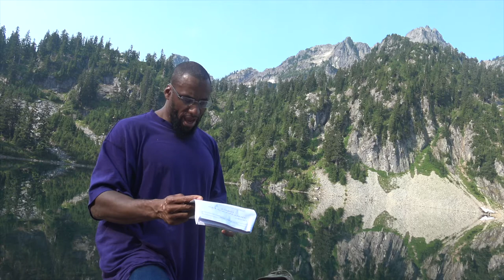Tafseer Tawheed Shaikh Rabee'a Al Madkhalee 5